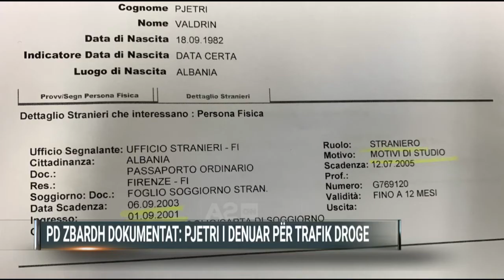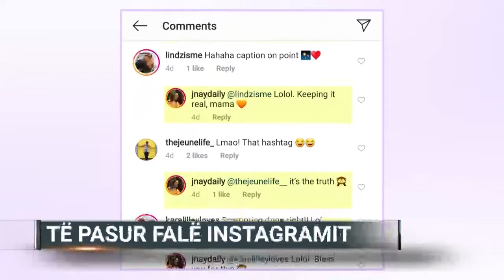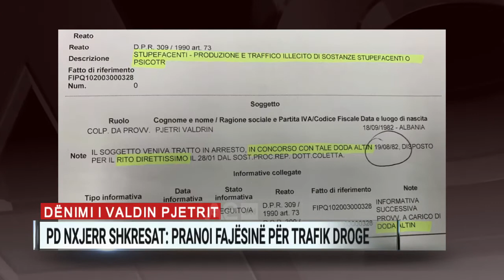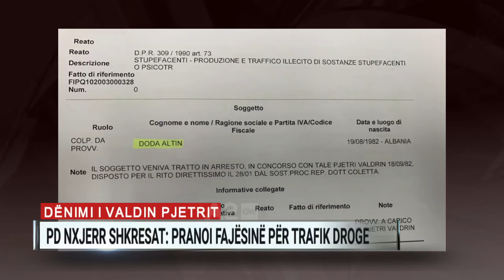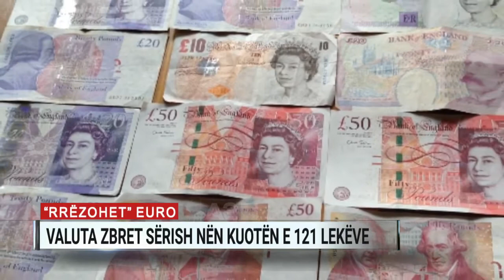Ditari, ora 19:00 - 13/08/2019